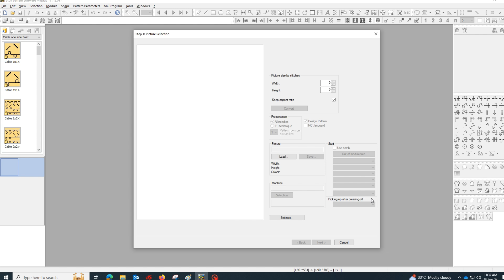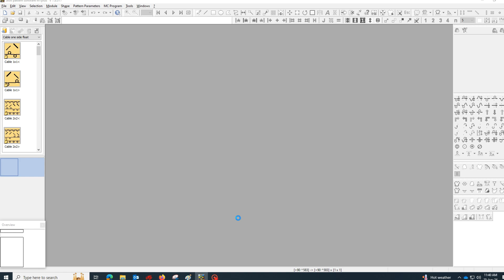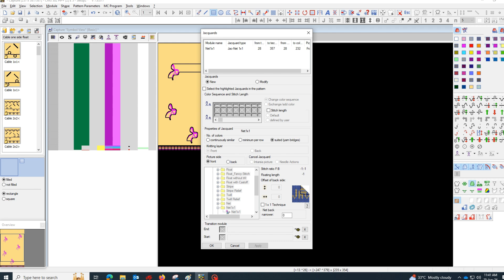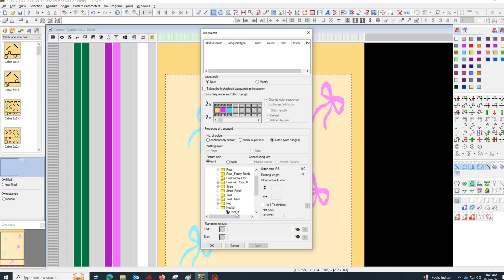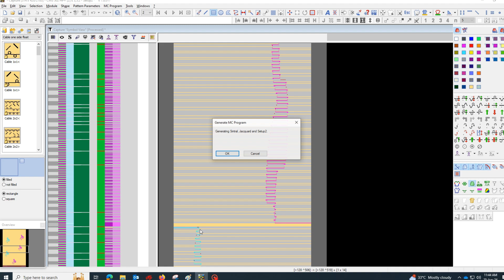Creat A SuitedJacquard In Stoll M1 Pictures Import Processing For Beginner (part-75)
Welcome to our exclusive fashion knitting masterclass! Dive into the intricate world of knitting with our detailed tutorial, where we'll walk you through the creation of a chic fashion design using the Stoll M1 plus software. Whether you're an experienced knitter or a dedicated fashion enthusiast, this step-by-step guide is tailored to spark inspiration and elevate your knitting projects.

👗 Elevate your wardrobe with the timeless charm of front knit and back knit stitches, known for their rich, intricate designs. Watch as we bring these classic patterns to life on the Stoll machine, transforming yarn into luxurious, fashion-forward pieces that are sure to turn heads.

🎥 Immerse yourself in the world of textile artistry, where innovation meets tradition, and every stitch tells a story. Join us on this knitting adventure, and discover how front knit and back knit patterns can be your go-to choice for creating stunning, runway-worthy fashion pieces.

🧵 Ready to make a fashion statement? Click play and let the stitches begin ✂️👚

jacquard program,
 's jacquard programming
,jacquard programme,
jacquard design tutorial,
automatic jacquard programming,
Aran Knitting,aran knitting pattern meaning,
aran knitting history,
DIYKnitFashion,
Aran And Cable
Creating Fashion with Aran
Fashion with Aran,